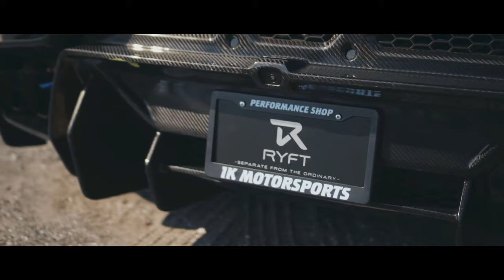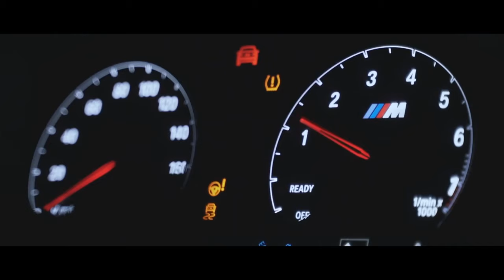Luke Mumby - Runnin Low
Welcome to WIB3X official YouTube channel. Here you will find latest WIB3X tracks and his selection of favourite Ghetto Records releases.